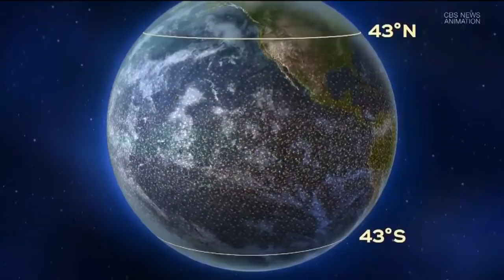Tracking Tiangong 1 Chinese Satellite Falling To Earth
European Space Agency releases new information about the spacecraft that is plunging toward Earth.